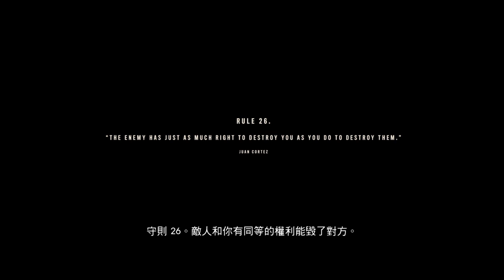Far Cry® 6 Walkthrough Gameplay #53 Dead Drop (PS4)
Game film